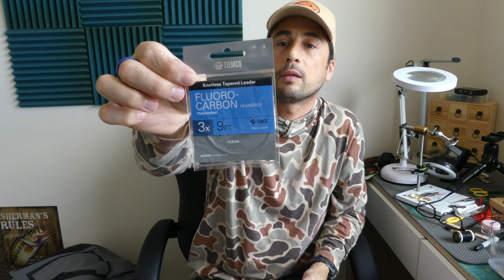Unboxing vadeadores (o waders) Rapala Kuartz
Unboxing del vadeador o wader de la marca Rapala, modelo Kuartz. Este modelo de wader aparece en la línea de productos Rapala para el 2020. A nivel de precios y características en un vadeador de entrada que está por debajo del hermano mayor Rapala Extreme.

Construccion de tejido poliester de 3 capaz 100% impermeable y respirable
Correas elasticas ajustables, con hebillas de liberacion rapida
Cordon elastico para el pecho, con tope de bloqueo
Bolsillos para anzuelos y herramientas de pesca con mosca
Ajuste de cinturon integradas y correa de vadeo
Calcetin de neopren de 3mm